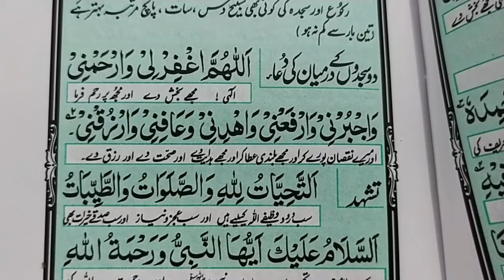Dua Between The Two Prostrations || Dua Between 2 Sujood || 2 Sajdo Ke Darmiyan Ki Dua